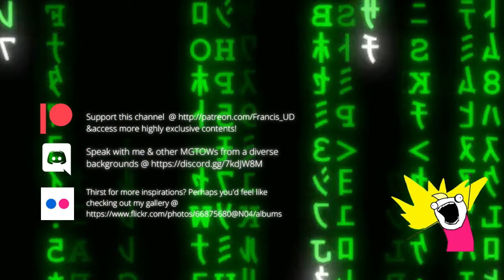A Deviated ChristianMGTOW Reading Psalms 65- 72 KJV in GB Posh Accent+A Prayer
Please consider supporting this channel @ should you find my videos useful or soothing.

for inspirations

ご視聴して頂いてありがとうございます。(#^.^#)
このちゃんねるをご支援して頂けると嬉しいです(*ﾟ▽ﾟ*)　クリスチャンとMGTOWの一員として　ありがたくお礼を申し上げます！　(^^♪